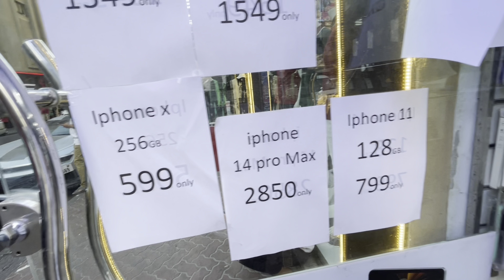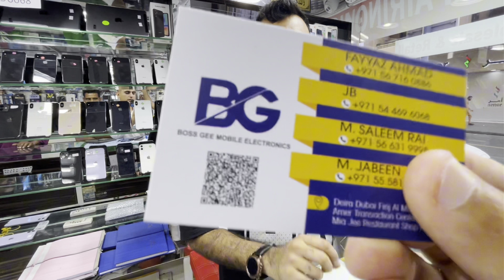Dubai 20-/Dirham Me Pakistani street Food 😱|| Fresh Chicken Namken, biryani,samosa chat,pakoray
20/Dirham Me Pakistani 🇵🇰 Food in Dubai😱 || Fresh Chicken Namken, biryani,samosa chat,Street food||
Pakistani street food in Dubai one the favorite food and also you can get cheap foood but sailkoti restaurant is more delicious 🤤 and affordable.

cheap pakistani food in madinah
cheap pakistani food in dubai
pakistani restaurant in pakistan
pakistani street food price
pakistani cheap street food
chicken namkeen gosht recipe